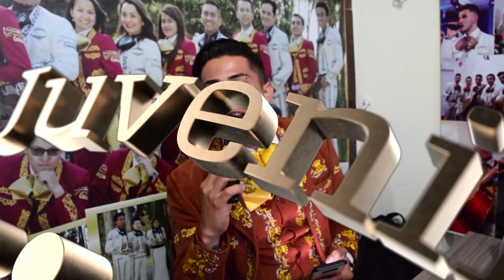Mariachi Juvenil Primera Clase Cumpleaños Dahian TeamProfe 17 Noviembre Mariachis Bogotá